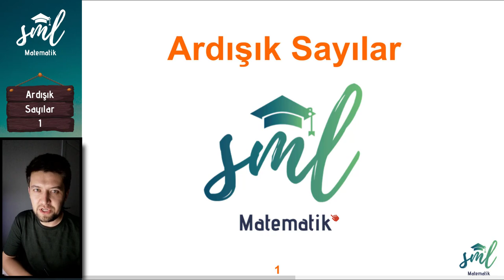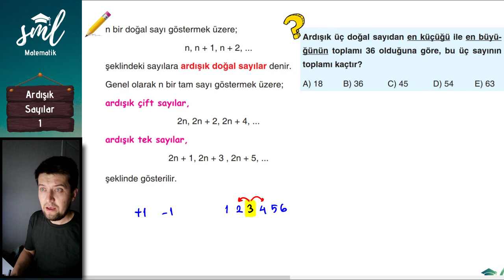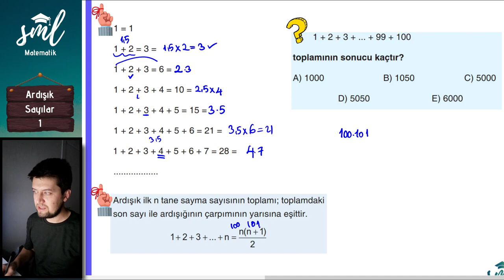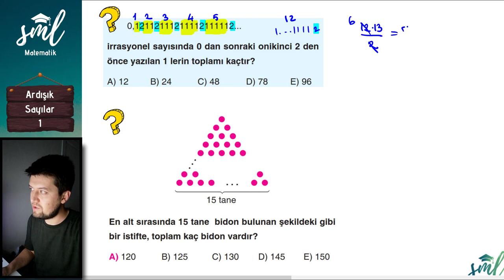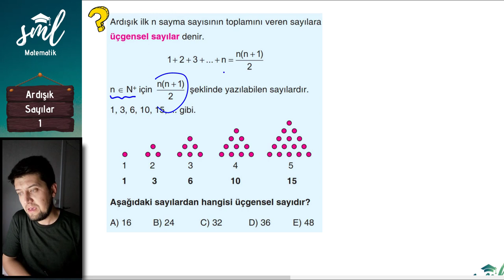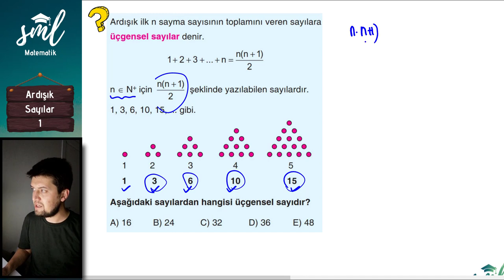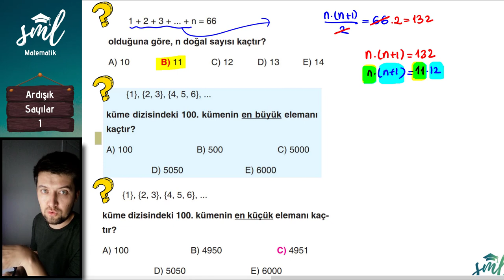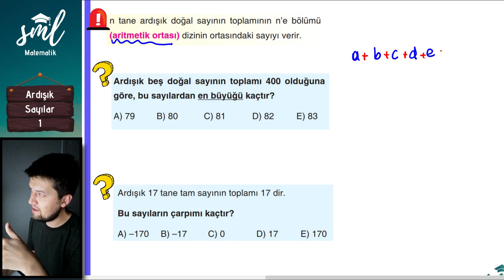Ardışık Sayılar 1 Sml Hoca Matematik Kampı